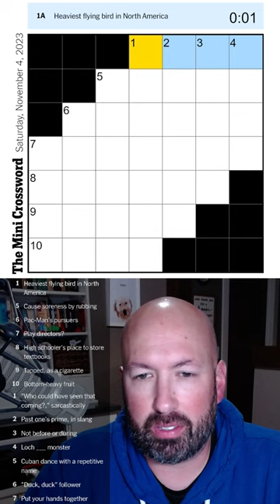Am I past my prime, or can I still solve this bottom-heavy crossword in (about) a minute?